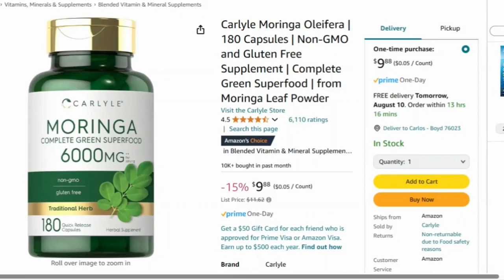Moringa: Nature's Nutrient Powerhouse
The following is our top recommendation.

Moringa Oleifera by Carlyle

In this video, we explore the remarkable health perks of moringa, also known as "the miracle tree," and its potential to revolutionize your well-being.

Join us as we uncover the science-backed advantages of incorporating moringa into your daily routine. From its potent antioxidant and anti-inflammatory properties to its impressive nutritional profile, moringa offers a wealth of health benefits that may enhance your overall vitality.

Discover how moringa's potential anti-cancer effects, role in diabetes management, and neuroprotective properties could positively impact your health. We'll also explore its immune-boosting powers and discuss important considerations for safe consumption.

Whether you're seeking to optimize your health, manage specific health concerns, or simply boost your nutritional intake, this video provides valuable insights into the extraordinary health perks of moringa. Tune in to learn more about how moringa can become a vital component of your wellness journey, and unlock the natural, nutrient-rich power of this incredible plant. Don't miss out on the opportunity to harness nature's potential for a healthier, more vibrant life.